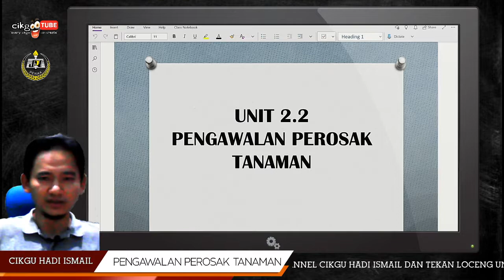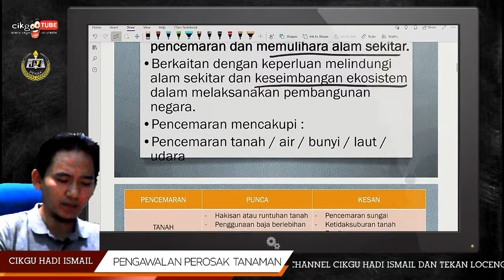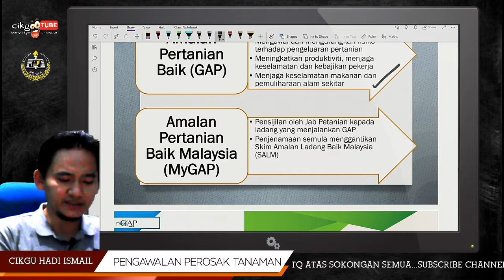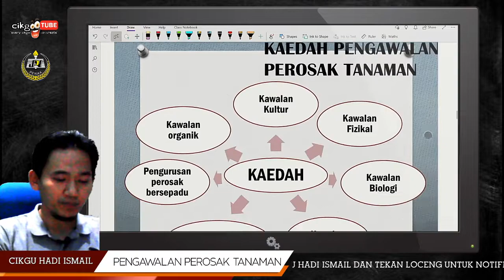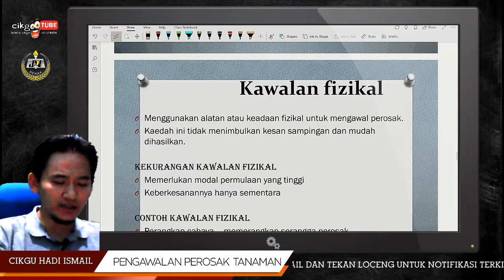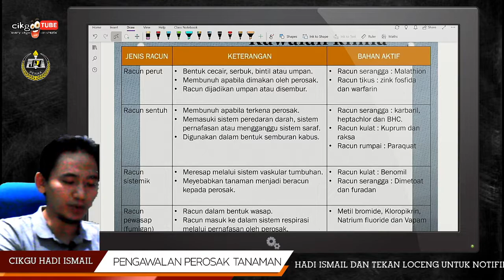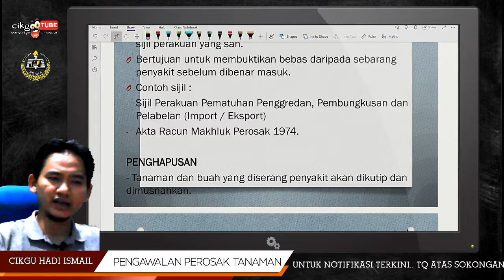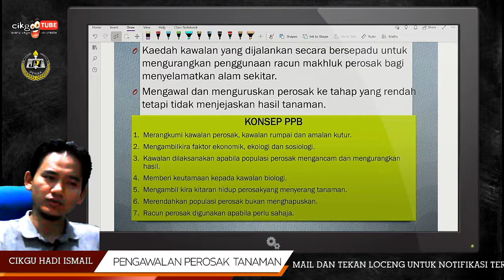PERTANIAN SPM: PENGAWALAN PEROSAK TANAMAN (TEORI)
Kelas Digital bersama Cikgu Hadi Ismail

Unit 2.2 : Pengawalan Perosak Tanaman

Perosak merupakan halangan utama kepada pembangunan dan kemajuan pertanian. Kebiasaannya pada peringkat awal penanaman masalah perosak adalah terkawal. Namun, penanaman berterusan akan meningkatkan bilangan perosak dan menyebabkan sukar mengawal kerosakan ladang tanaman.

Perosak ialah organisma yang memberi kesan negatif kepada tanaman seperti mengurangkan hasil tanmaan sehingga menyebabkan kerugian. Contoh perosak adalah seperti belalang, kumbang, ulat daun, siput babi, burung, hamama, monyet, babi, gajah dan mamalia   perosak tanaman lain. Patogen ialah agen mikrob yang menyebabkan penyakit seperti virus, bakteria dan kulat.

Software Recording: OBS Streamlabs
Software Resize Video: Handbrake

TQ